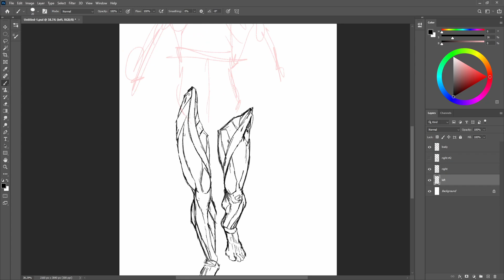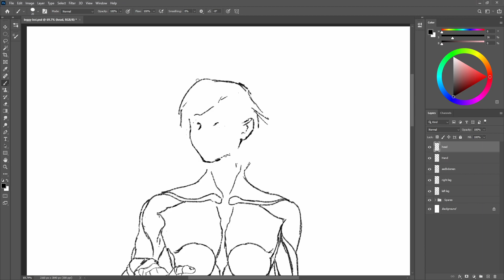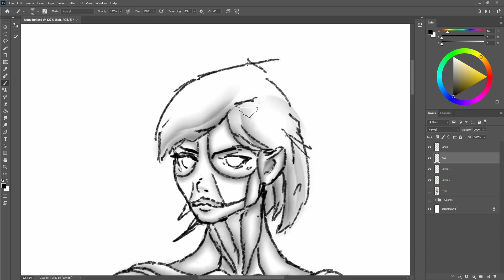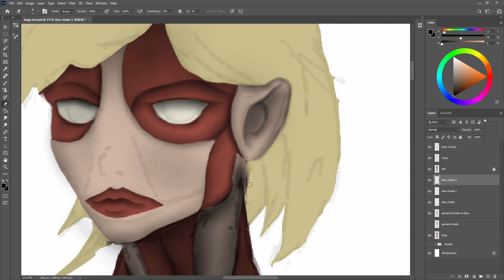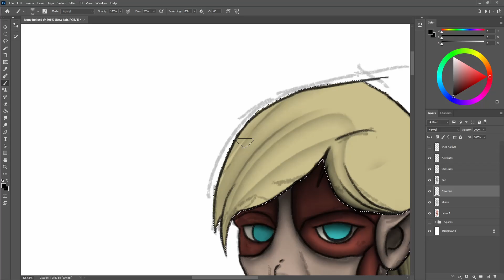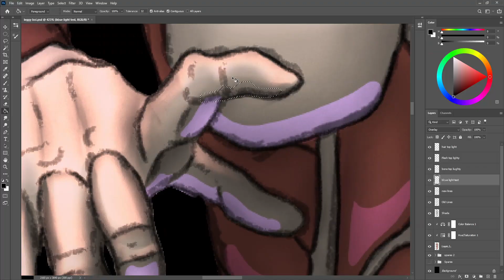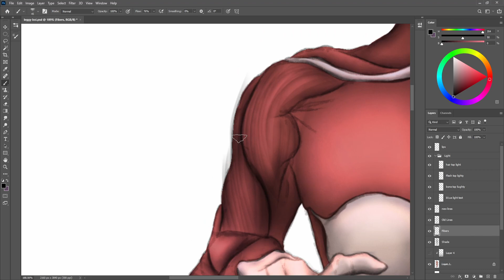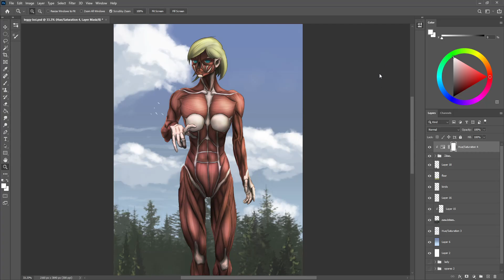Attack On Titan | Drawing | Photoshop CC Time-lapse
0:00 Line work
3:20 Colour and shading
9:08 Lighting
12:50 Background and details

Tools/Software:
Tablet: Wacom Intuos Pro Medium
Drawing Software: Photoshop CC 2020
Recording Software: Streamlabs OBS
Editing Software: DaVinci Resolve 16

New Earth
Revenge of the evil queen
Godess of the moon
Conqueror of kingdoms
Welcome home
The lights of heaven